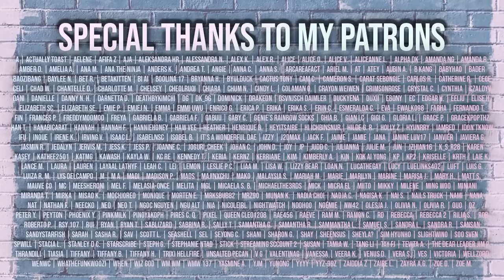REACTION to TWICE - I CAN'T STOP ME MV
No thoughts, head fully goddam empty.

YEOVIL
BA20 9HA

Stay safe,

- Kaia